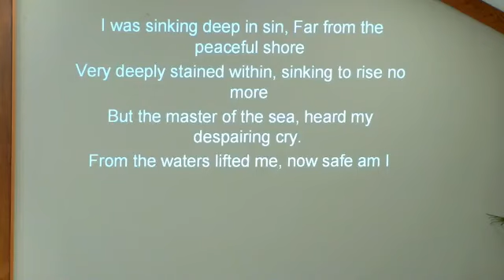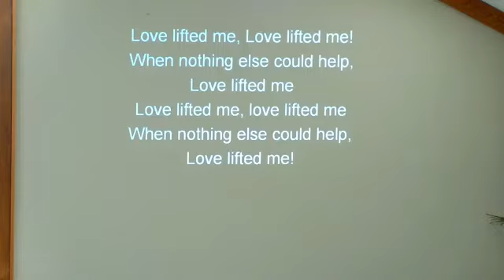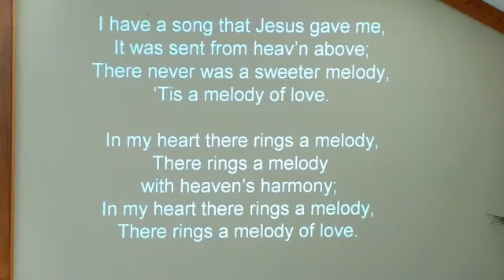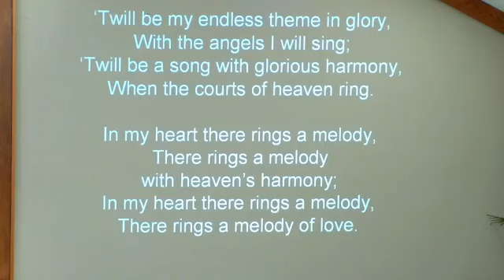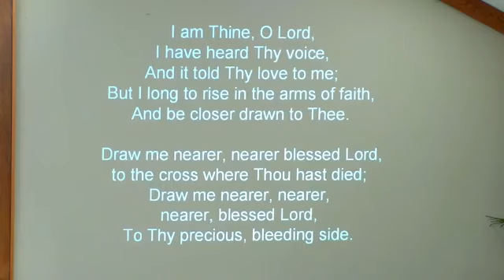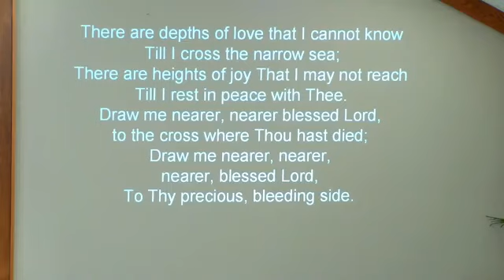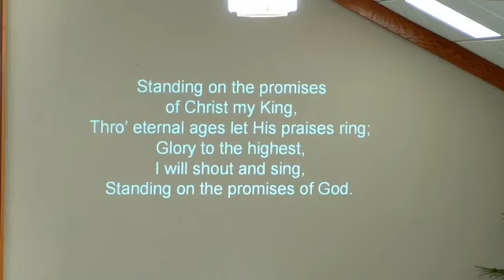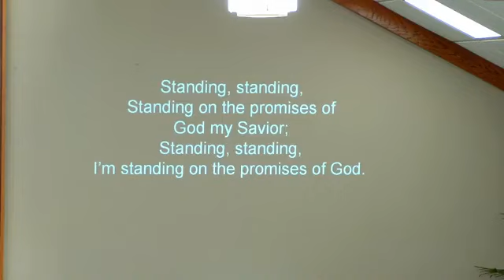Jan 7 2024 - Weeping in Ramah (Matthew 2:13-18)